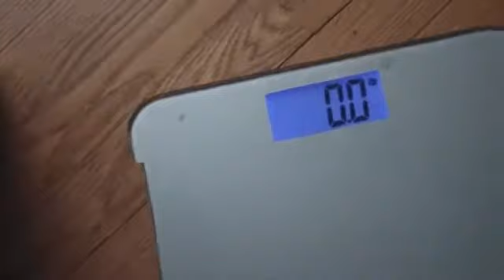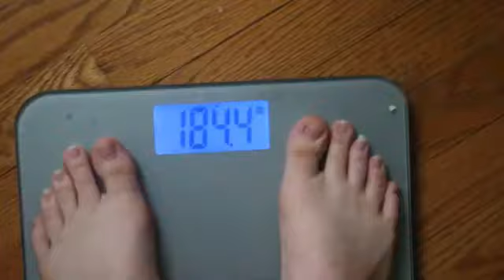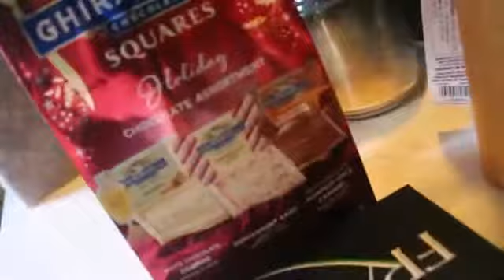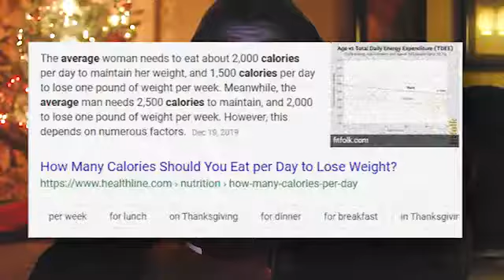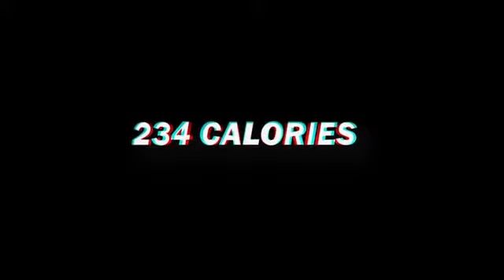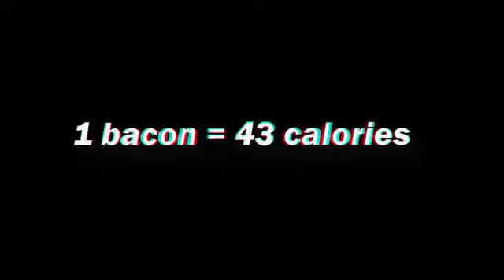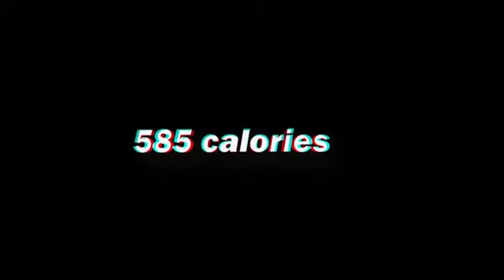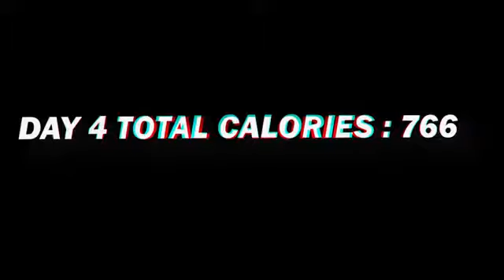Eating 700 calories for 7 days.... this is what happened